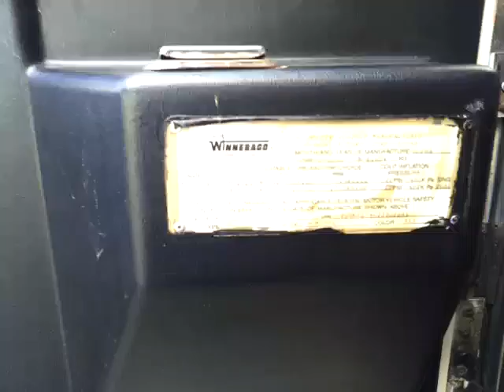1988 Chevrolet Winnebago Superchief 24'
This 1988 Winnebago is in GREAT CONDITION!!! It makes a great ride for ANY event!! Family Vacation, GameDay! YOU NAME IT!!!
This RV is loaded with roof antenna, flat screen TV in master bedroom, overhead shower, breakfast nook, microwave, full operating kitchen, dish washer, a queen size bed and much more. The 7.4L engine works perfectly and now looking for a new family. Bidding is almost complete on Ebay